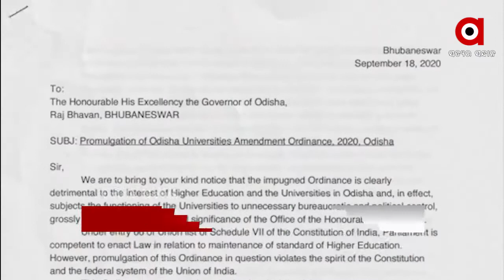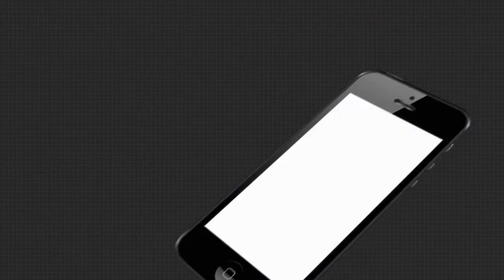7AM HEADLINES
28,09,2020 7AM HEADLINESWatch all the current, latest and breaking news only on "TheArgus.in" LIVE TV. The one-stop destination for LIVE news on politics, entertainment, sports, gadgets, and business.